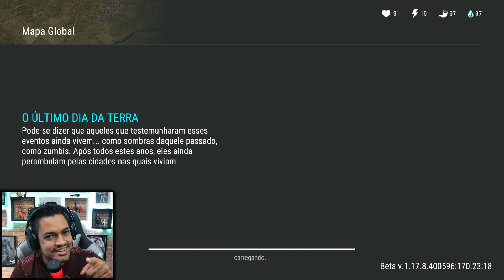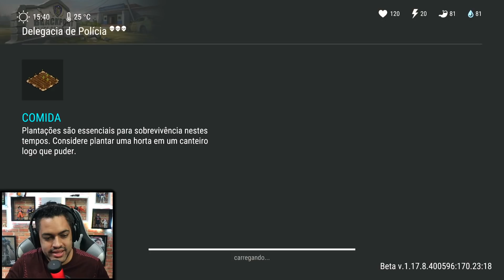NINGUÉM ACREDITA NO QUE VEIO NOS BAÚS INVASÃO - Last Day On Earth